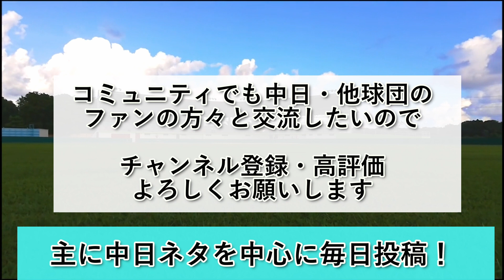中日、7回に5失点と中継ぎ崩れて逆転負け